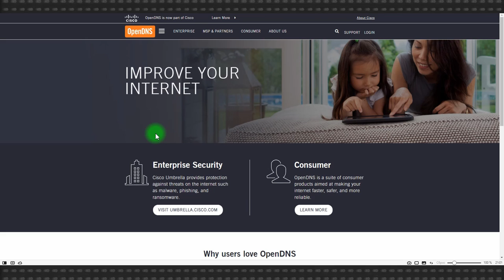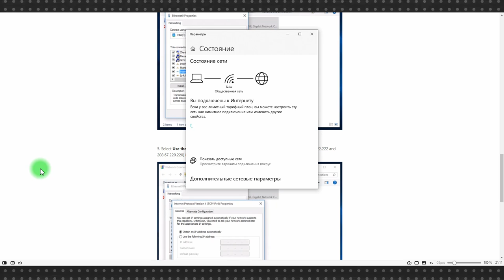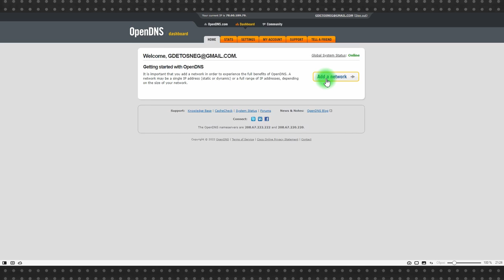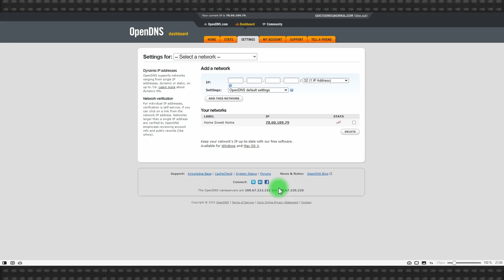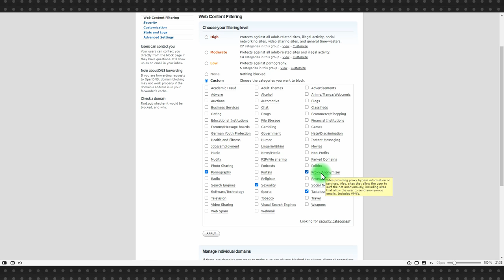OpenDNS: как настроить блокировку нежелательных и вредоносных сайтов на ПК или роутере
OpenDNS чем-то напоминает Роскомнадзор, но Роскомнадзор здорового человека. Сервис реализует функцию родительского контроля, то есть сортировку трафика и блокировку нежелательных сайтов на стороне пользователя.

Прописав DNS сервиса на ПК или роутере и зарегистрировавшись в системе OpenDNS вы можете выбрать три степени интенсивности блокировок от Cisco (насилие, порнография, наркотики, алкоголь и т.д.) и добавить в список собственные сайты, доступ к которым хотите ограничить для домочадцев или подчиненных.